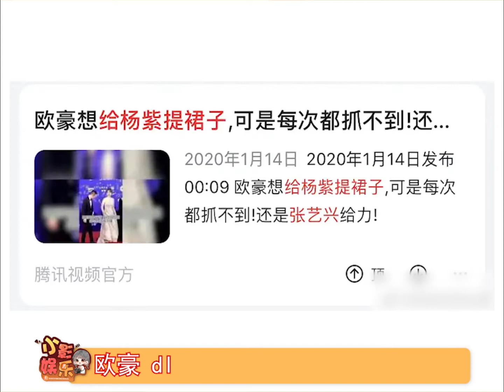杨紫在娱乐圈多讨喜，男明星都抢着为她提裙，谁羡慕了